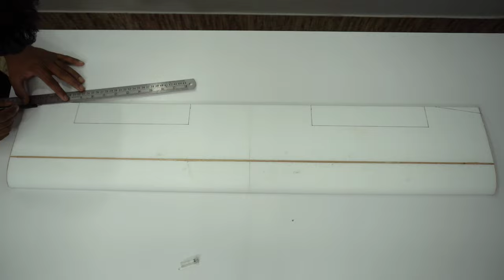How to Make a RC Plane from Thermocol